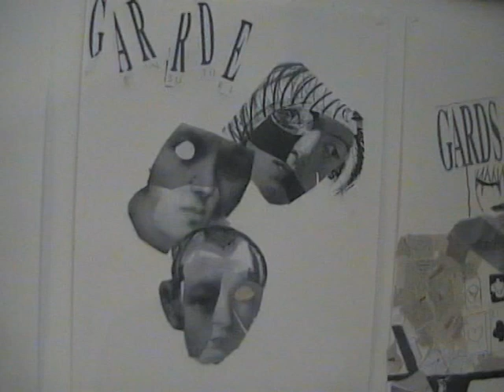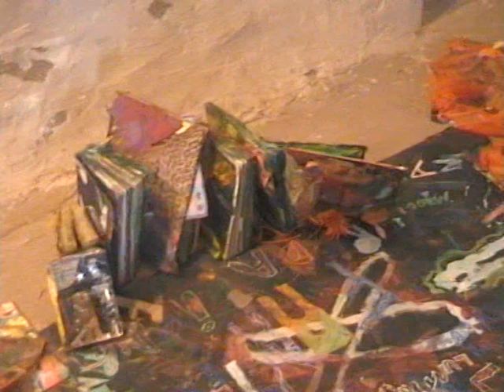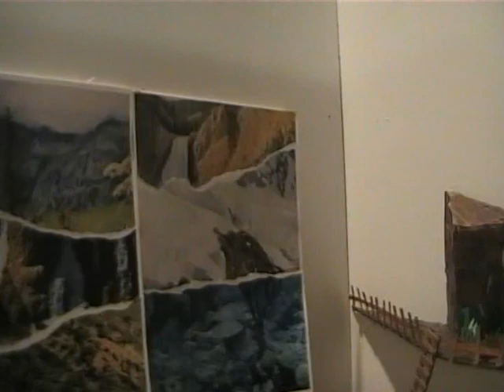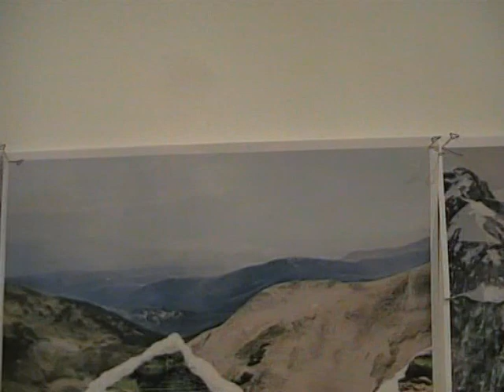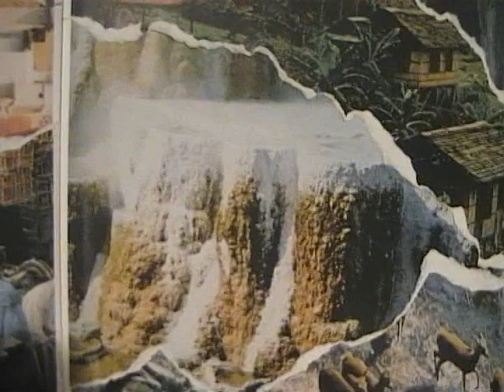Dernière vidéo de l'exposition ça décolle ! à Aulnay-sous-Bois, Ferme du Vieux-Pays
Dernière vidéo de l'exposition ça décolle ! à Aulnay-sous-Bois, Ferme du Vieux-Pays. Vidéo pour le site d'information